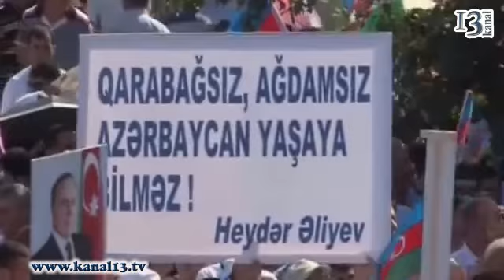İcra Hakimiyyətinin Ağdama qayıdışı